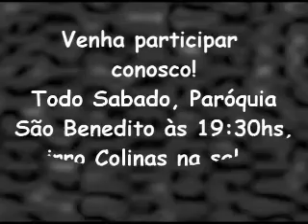Grupo de Jovens Filhos do Céu - Americana SP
grupo de jovens filhos do ceu ..venha conhecer!!!